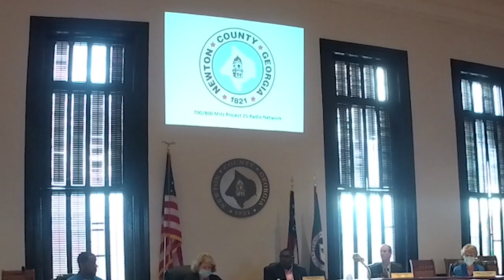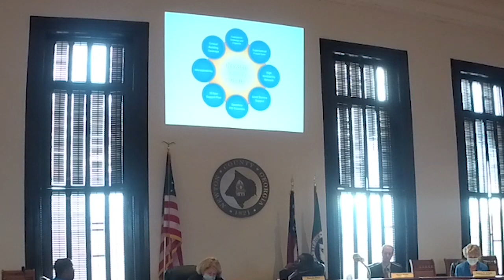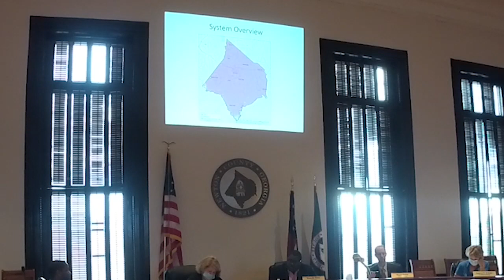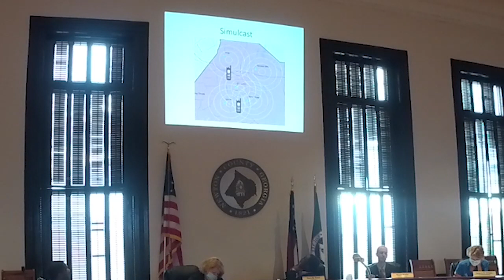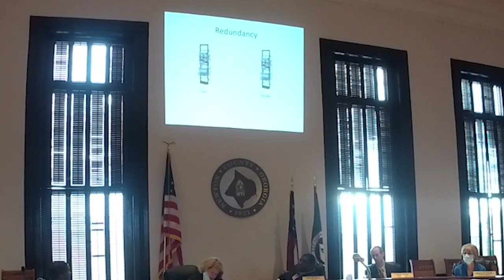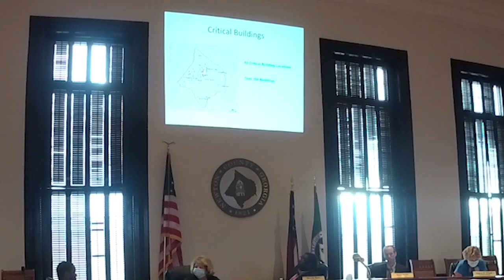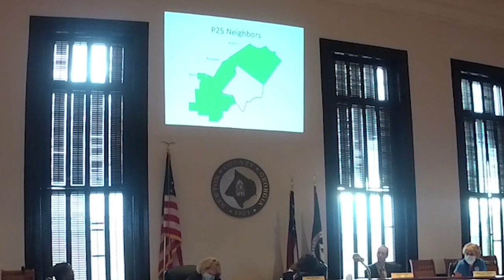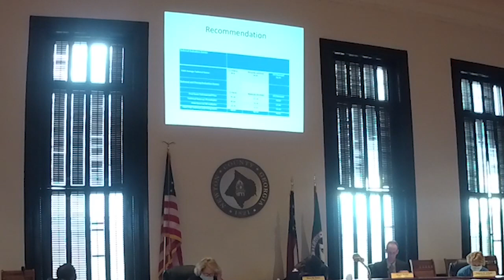BOC June 18, 2020, Special Called Meeting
SUBJECT:
1. Discussion/Consideration of Contract with Motorola for the 911 Radio System.
2. Discussion/Consideration of Cornerstone Security, Inc. – dba Cornerstone       Control Systems.